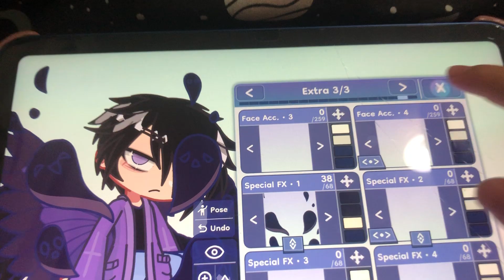Some oc in Gacha (non canon ones)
They don’t exist in my oc universe though (maybe soku’s different form could..?)

Update: HEYYYYY, this is basically an alternate Soku (a demon that’s the guardian of either shadow or darkness.)

You can use my Oc’s just pls pls pls give credit…